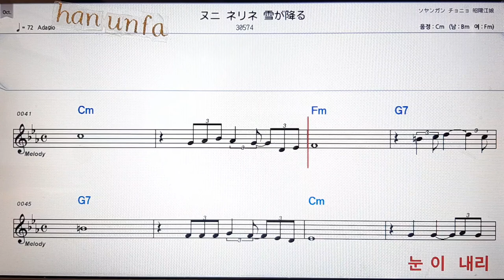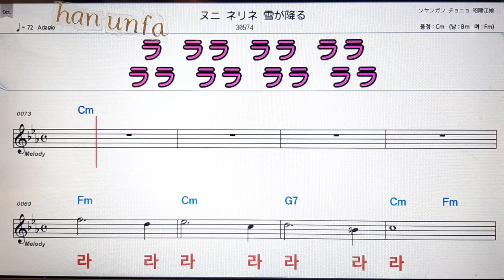눈이 내리네/김추자💕日本の歌*Karaoke*Sheet Music*(한*일본어 동시 발음)韓国語 日本語の同時発音